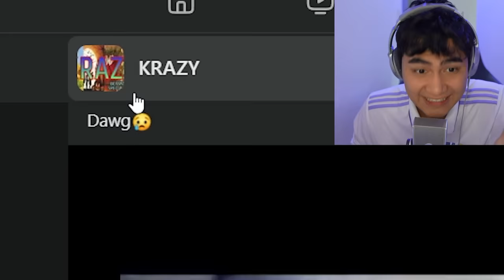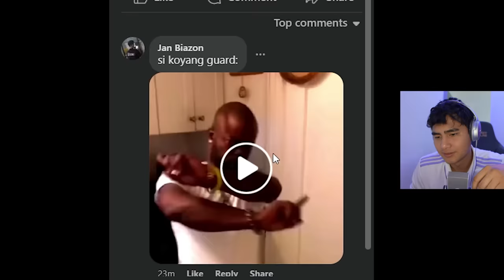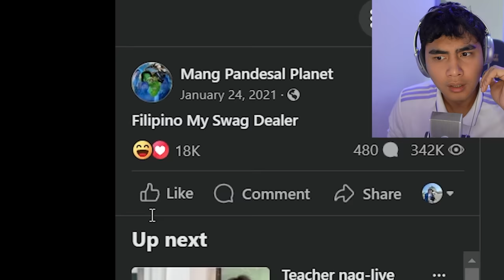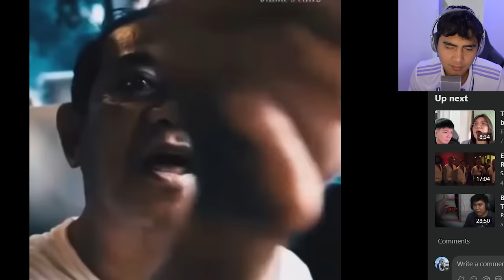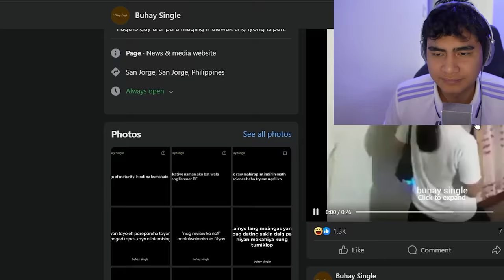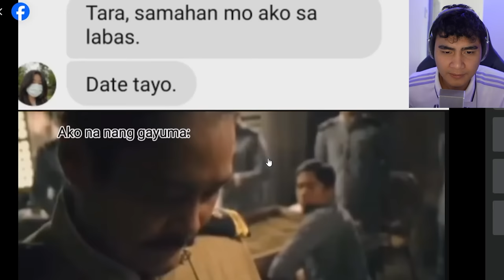Tumawa Ka, BUNTIS KA!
Eto link ng asheru imba!

Pinoy Memes, Funny Pinoy Memes, Funny Memes, Tumawa Ka Talo Ka, Bawal Kang Tumawa Challenge, TIKTOK MEMES, TIKTOK REACTS